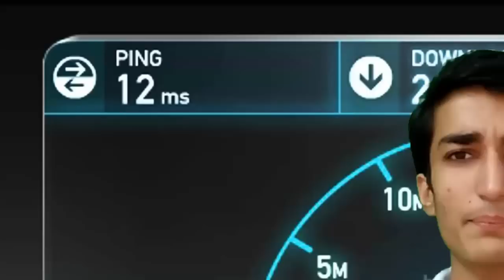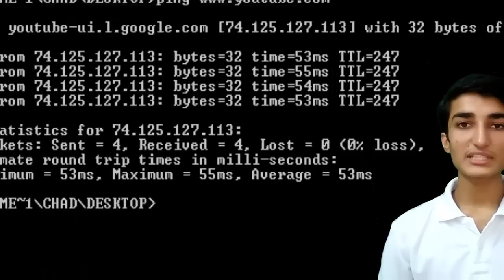What is PING How it works ? Explained in HINDI/URDU-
The ping is the reaction time of your connection–how fast you get a response after you've sent out a request. A fast ping means a more responsive connection, especially in applications where timing is everything (like video games). Ping is measured in milliseconds (ms).
दोस्तों आपने हमेशा देखा होगा कि जब भी हम अपने इन्टरनेट की स्पीड को टेस्ट करते हैं Speedtest.net के उपर या अपनी मोबाइल app में तो हमे download स्पीड और अपलोड दिखाने के पहले वह ping test करता है, तो यदि आप भी जानना चाहते हैं कि ये पिंग क्या है, तो देखिये पूरी विडियो !!
हमारी और वीडियोज़ :-

Keep Supporting

JAY HIND

How does internet ping work and is a ping of 79 good?
What Is Network Ping and How Does It Work? - Wireless/Networking
Ping (networking utility)
what is ping in networking
what is a good ping
is high ping good
what does svod stand for
what does ping stand for
what does ping mean internet
what is a good ping time
what is a good ping rate

डिलीट हुई चीजों को ऐसे करें फ्री में रिकवर: "How to Recover Deleted files from Computer/Memory Card ? [HINDI/URDU]"